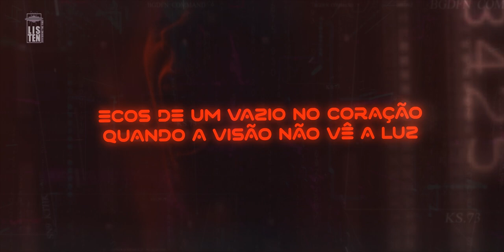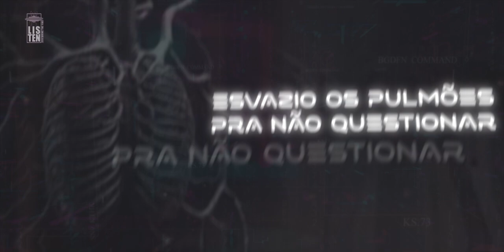Lyric Pulmões • Listen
segundo single do ep Manifesto.